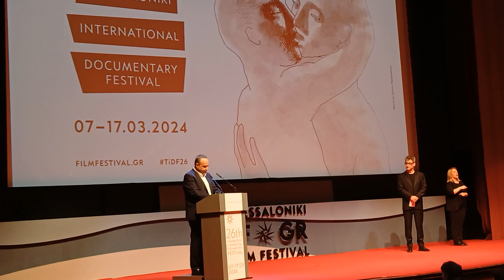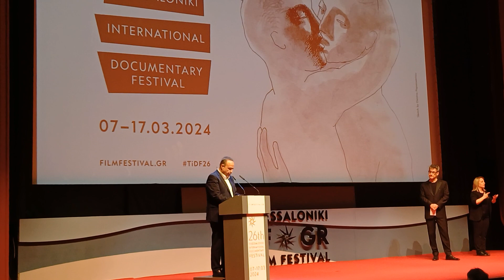Χαιρετισμός Στέλιου Αγγελούδη στο 26ο ΦΝΘ